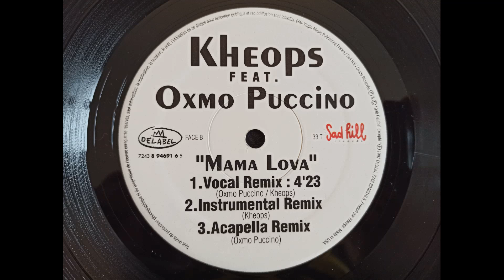Oxmo Puccino - mama lova (remix) - 1998 - prod Kheops - HIP HOP by MHT